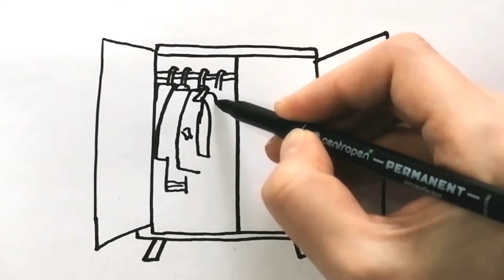Как нарисовать ШКАФ С ОДЕЖДОЙ / Рисуем шкаф / How to draw a wardrobe with clothes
Приветик)  В этом видео ты узнаешь как нарисовать шкаф с одеждой легко и просто.

Hello everyone)